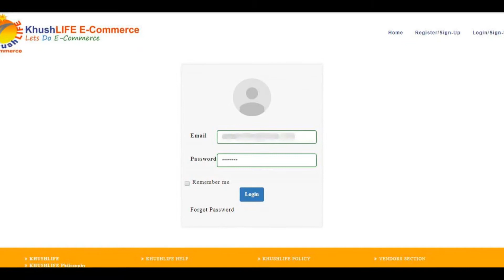Create FREE Ecommerce Website Store @ by your own Business Name.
Greetings from KhushLIFE. Create FREE Ecommerce Website Store @ by your own Business name and activate Ecom & Business Promotion Plan of your choice. Get Online Orders & Sell your Products & Services.
अपना मुफ़्त ईकॉमर्स वेबसाइट स्टोर बनाएं, अपने स्वयं के व्यवसाय के नाम से @ और अपनी पसंद का ईकॉम व बिजनेस प्रमोशन प्लान चुने। ऑनलाइन ऑर्डर प्राप्त करें और अपने उत्पाद और सेवाएँ बेचें।